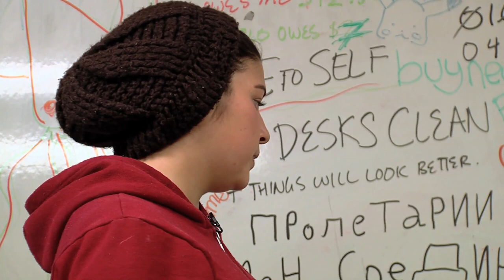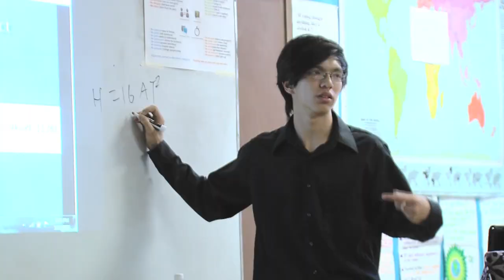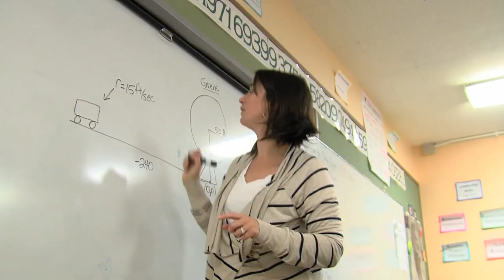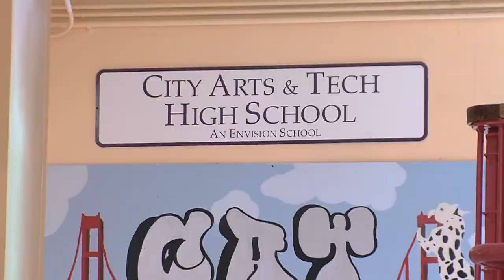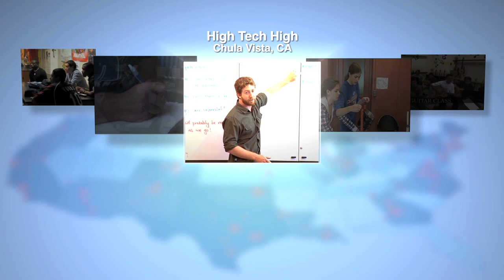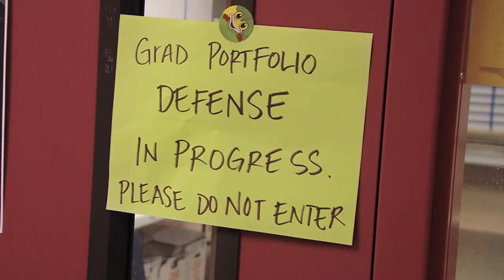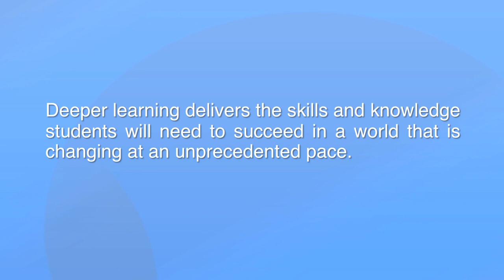Assessing for Deeper Learning at City Arts and Technology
In this video, you meet the students and teachers of City Arts and Technology (CAT). The high school experience at CAT is entirely focused on supporting students so they can be successful in college, career and life. Staff and students alike are very focused on creating an understanding, a culture, and an expectation of college-going. At the heart of the school's approach to teaching and learning is the school's unique deeper learning assessment system.

CAT's student assessment requires students to demonstrate mastery not only in academic content knowledge but also in those key competencies mentioned above—the same competencies that researchers, education leaders and business leaders say are essential for the twenty-first-century global workforce. Pay close attention to the part of the video that focuses on the graduation portfolio.

CAT opened in 2004 and is a thriving hub of project --based learning, rigorous standards, student and teacher collaboration, and community engagement. The building is literally humming with activity. The student population is 60 percent students of color, 57 percent first generation college bound, 51 percent free or reduced lunch, and 6 percent English Language Learners. Situated atop a hill in a tidy working class San Francisco neighborhood, it fits just perfectly. exactly what a neighborhood high school should be.

CAT is part of a small network of schools called Envision Schools. Envision is a charter management company based in Oakland that operates four college prep public charter schools. In total, these four high schools serve 1,300 students. Sixty-one percent of all Envision students are what they call "First Generation College Bound." Envisions is proud to share that 95 percent of their 2008 graduates were admitted to college and have stayed in college—a very important distinction considering that less than 60 percent of all students who enroll in college earn a bachelor's degree within six years per the U.S. Department of Education.